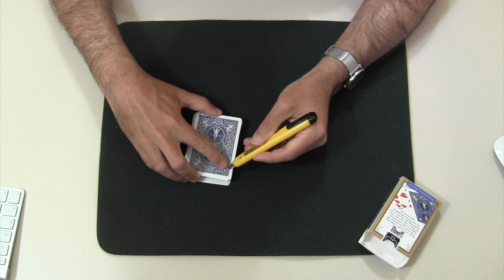Truco de magia revelado - Al tacto.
MagicUrzay